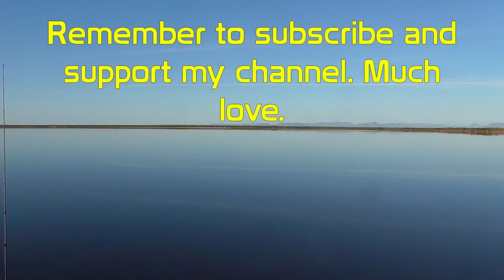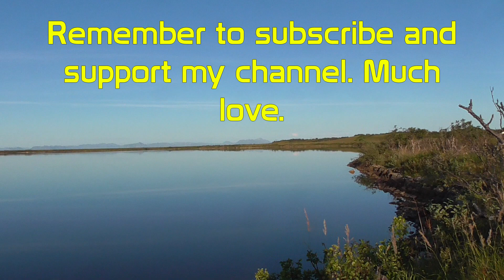Norwegian Bushcrafting - Grillsticks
I go to Bigwater and fish, grill and make grillstick.
Happy days!